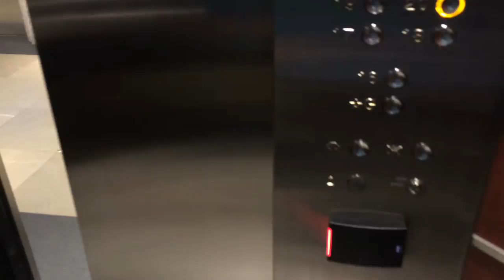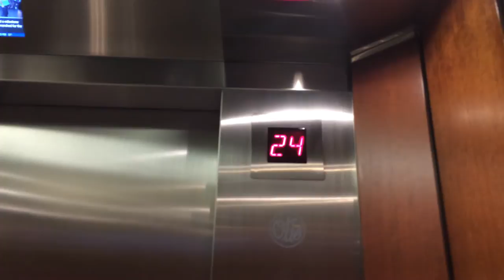1970s OTIS High-RIse Elevators @ Royal Bank Plaza North Tower (HD Retake)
Just an HD Retake of the North Tower High-Rise elevators at Royal Bank Plaza in Toronto, ON.

This video was taken on July 4, 2016.